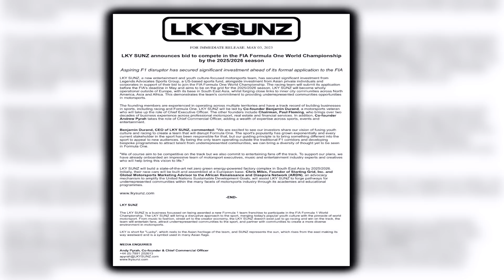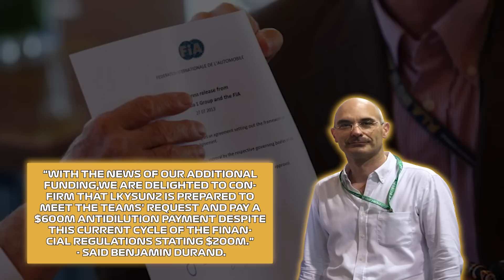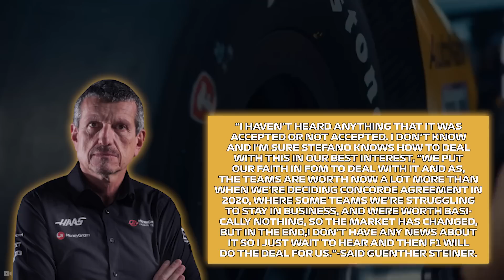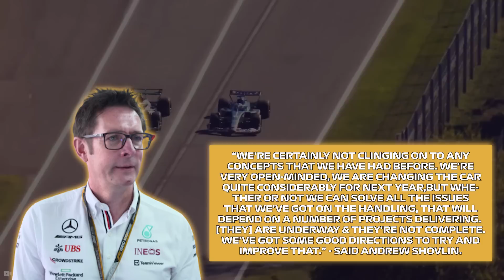Huge News For Andretti F1 After FIA Announcement!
Watch for f1, f1 news, andretti, mercedes, red bull, fia, lewis hamilton, max verstappen

Huge News as Andretti F1 Bid Handed Major Boost After FIA announcement!

Not to blow anyone's horn or anything, but in case you haven't noticed, F1 is a pretty big deal! The growing interest in F1 has led to an increased interest in the sport, and the question is being asked should the grid be expanded from its ten teams to a possible 11 or maybe even 12 teams the main drivers behind this are Andretti racing with the American based team being the most vocal of all the teams looking to expand the grid! Well, it finally looks like the team could have some excellent news!

Want to know what the great news is and what it means for andretti? And stick around to the end to find out the latest changes mercedes want to do to the W15, and we will be honest the differences are pretty drastic!

In today's video we look at Huge News as Andretti F1 Bid Handed Major Boost After FIA Announcement!...Keep watching to see (Rapid tags keywords in paragraph)

Inspired by Major UPDATE on Ricciardo's future!

Inspired by Red Bull Finally Break Silence On Brutal De Vries Sacking

Inspired by What makes AlphaTauri the worst car for Ricciardo's F1 comeback

Inspired by The Secret Reason Why Alpha Tauri Hired Ricciardo Finally Exposed!

Inspired by De Vries PISSED at Red Bull!